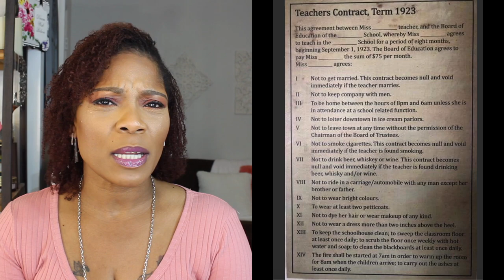Plus Size Bikini / Workout Try-On Haul!!!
In this video I am sharing some of my most recent swimsuit and workout purchases. I have never been comfortable in a bikini and I was hesitant about making this video, but I am so proud of my accomplishments with my weight, so I decided to go ahead and share.

Establishment Dates: June 7th & 8th
Hair Type - 3C, 4A
Starting lengths - 10", 11", & 11.5"
Establishment time - 18 hours (2 days)
Density - Normal with fine-textured hair